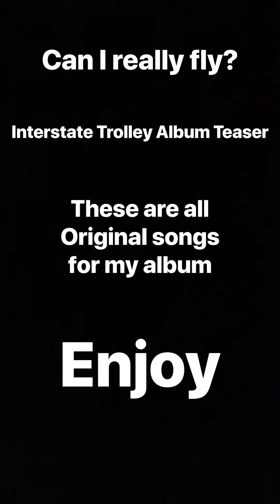Interstate Trolley-Album TEASER